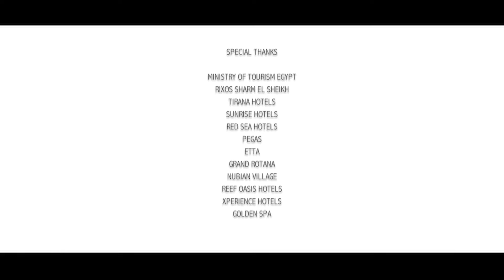Egypt 2013 Desert Party Mega-Event at Sharm El Sheikh (October 23, 2013)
For those who might think that Egypt is unsafe, we strongly invite you to watch this HD video! Over 5000 tourists attended such an amazing party that takes place at DOLCE VITA in front of Sinai Mountain at Sharm El Sheikh. The atmosphere was fabulous by Russian Superstars.  On the stage, a famous announcer Ksenia Sobhchak introduced the party and then Super Vocal Stars SEREBRO setting place on fire as warm up we should say! Straight then GEEGUN just putting oil to already burning dance floor & as that would not be enough, DJ Smash smashed the last bits out of it.
Brilliant combination of completely different styles for once again melting in one beautiful harmony in Dolce Vita Desert venue...